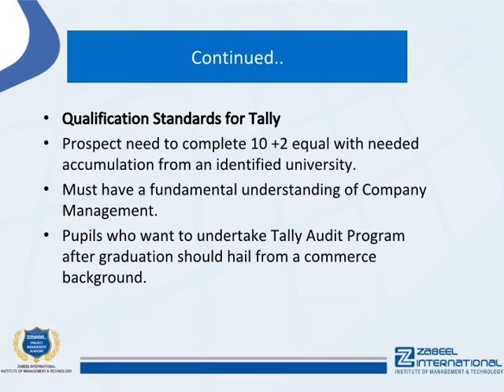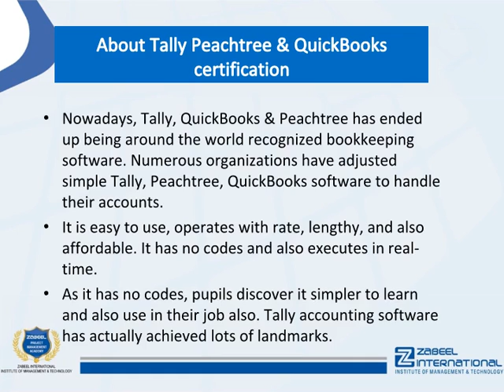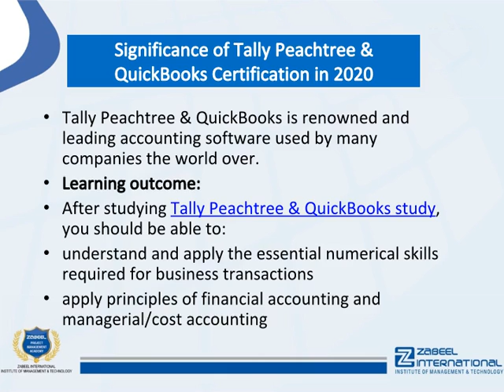Tally Peachtree & QuickBooks study-Who can do tally course?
Tally Peachtree & QuickBooks study-Who can do the tally course?

Tally Peachtree & QuickBooks study can aid your business take a more active function in handling your finances, as well as complement the solutions of an expert accountant while still providing trustworthy accounting devices to help you run your business much more effectively.

:::::::::::::::::::Eligibility of Tally course::::::::::::::::::::::::

Tally is an accounting software program that is very beneficial in making estimations in small and also mid-level businesses. It generally stands for Purchases Admitted a Linear Line Yards. You can do all the Banking, Auditing, and Audit Functions using this software program. Tally's bookkeeping functions permit you to tape organization transactions quickly as well as conveniently. Record purchases required for your service by creating and maintaining vouchers, masters, and also producing records. It aids you to handle all the major bookkeeping operations in your company.

Qualification Standards for Tally

1. Prospect needs to complete 10 +2 equal with needed accumulation from an identified university.
2. Must have a fundamental understanding of Company Management.
3. Pupils who want to undertake Tally Audit Program after graduation should hail from a commerce background.

It is extremely easy to find out if you are from the commerce stream. It's very easy if you are from a non-commerce stream too and all that depends is your interest to learn.

Task Opportunities as well as Career Leads

1. Accounting professional.
2. Accounts Executive.
3. Tally Operator.
4. Tally Accounts Supervisor.
5. Solution Coordinate with Tally.
6. Tally Junior Accountant.
7. Tax Accounting professional.
8. Audit Assistant.
9. Supervisory Accounting professional.

Tally Peachtree & QuickBooks study help individuals handle their finances.
Tally Peachtree & QuickBooks from Intuit can aid you and your accounting professional keep an eye on and organize your service's accounts.

The Tally Peachtree & QuickBooks study is made to automate certain elements of financial administration and bookkeeping, and also can assist you to handle your company accounts.

::::::::::::Training Facility in UAE: Dubai, Abu Dhabi, Sharjah.:::::::::::::::::

If you are looking for a Tally, Peachtree course in Dubai, Abudhabi, and Sharjah in UAE, you are reading the right article. Zabeel International has designed the best Tally, peachtree, QuickBooks preparation course.

Zabeel Institute is well known for delivering several successful batches for Tally, peachtree, every year. Zabeel ensures to help all students with all sorts of assistance for their brilliant performance in the exam.

1. More than 32 Years of Experience in training Professional Executives
2. Achiever of many QUALITY AWARDS for training from 1988 till date
3. Qualified & Certified Trainers
4. Sophisticated lab with high-end machines and licensed software
5. Certificates attested by the Ministry of Education, UAE
6. Vast resource materials for reference and course materials
7. Free online support for further assistance
8. Free follow up orientation seminars & workshops
9. Integrated Training & Career Development Plan

::::::::::::::Recommendation:::::::::::::::::::::::

Zabeel Institute helps you to evaluate the Tally Peachtree & QuickBooks study based on your education and experience and will further guide you to the certification.

To know more about Tally Peachtree, QuickBooks course certification cost in UAE,  fee, exam cost, exam fees,  certification, general certification cost, and more, please Contact Zabeel Institute!

Zabeel offers Tally Peachtree & QuickBooks study in Dubai and Sharjah in the UAE

To know more about the Tally Peachtree & QuickBooks study visit